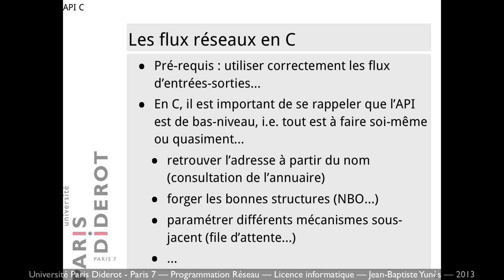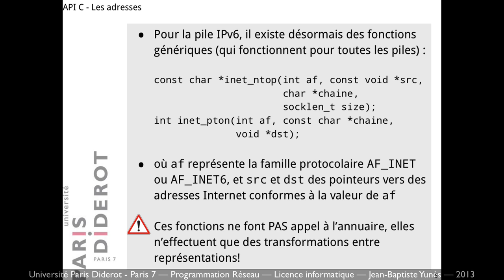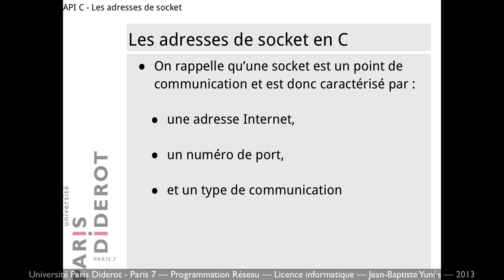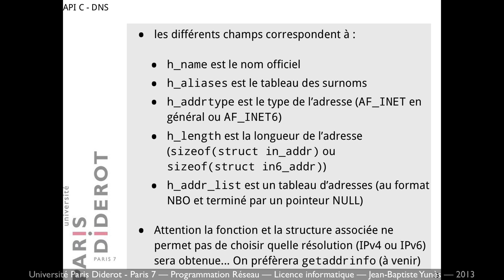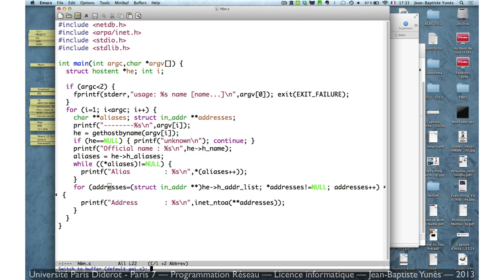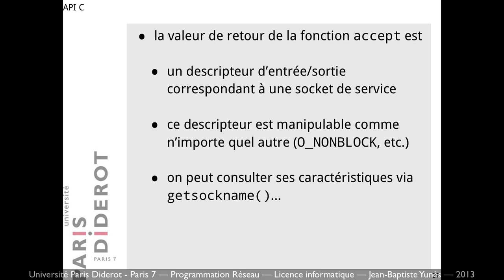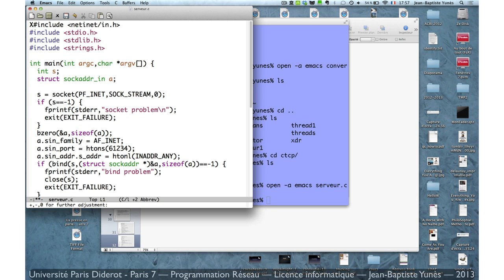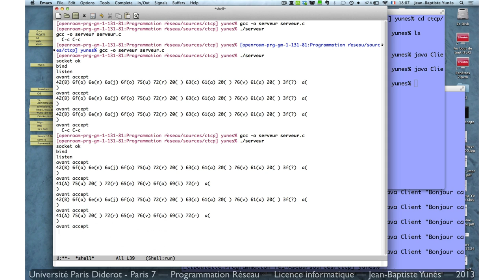Cours programmation socket (réseau) n°5 - TCP en langage C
L'API C de programmation réseau pour les flux TCP.